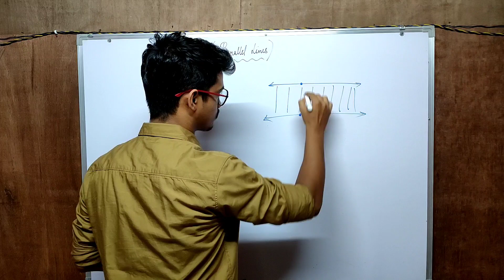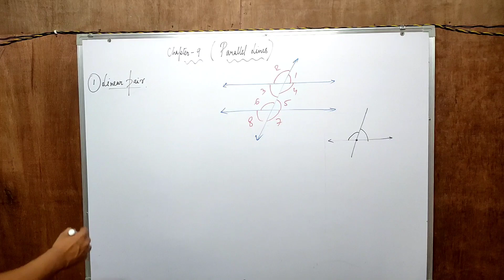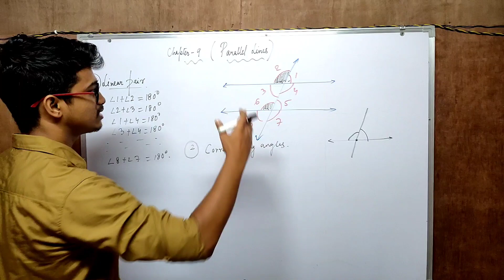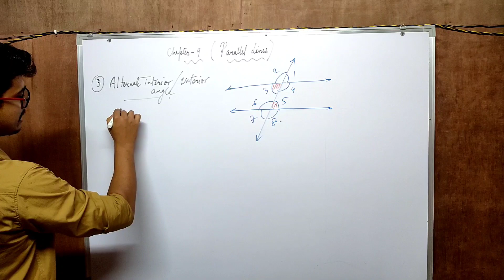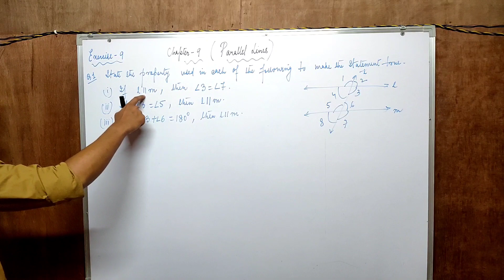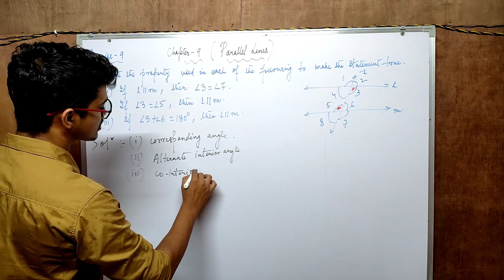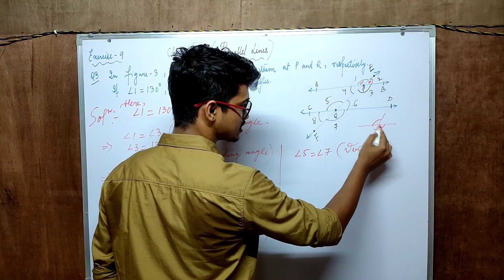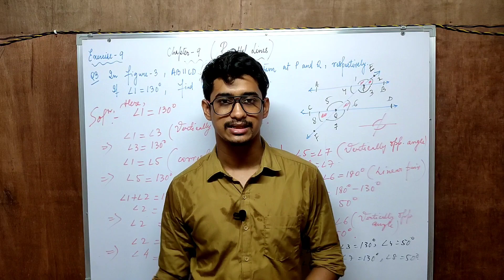CLASS VII | PARALLEL LINES (CHAPTER-9) | INTRODUCTION AND EXERCISE-9